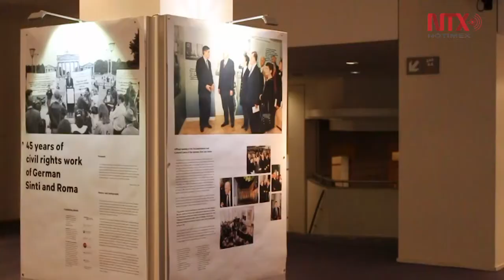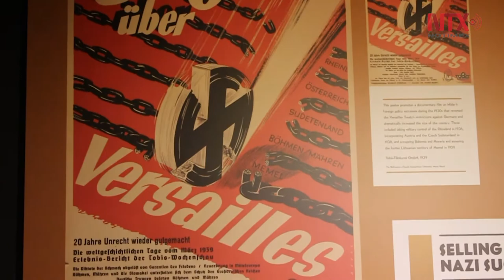Exposición en Eurocámara llama atención para Holocausto de gitanos en 2GM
Una exposición educativa en los pasillos del Parlamento Europeo, en Bruselas, trata de marcar en la memoria colectiva la victimización de las poblaciones gitanas en el holocausto y las persecuciones raciales que se expandieron por Europa durante la Segunda Guerra Mundial